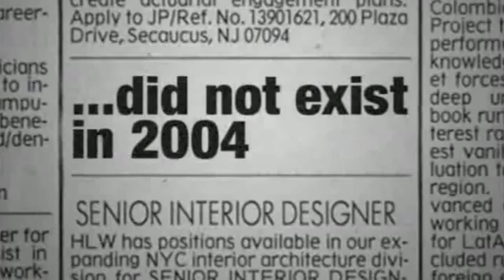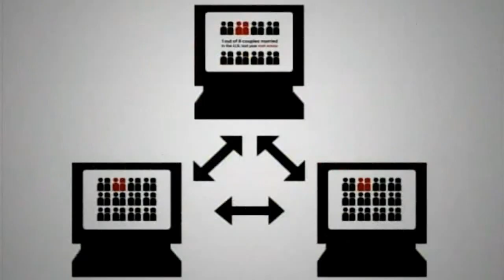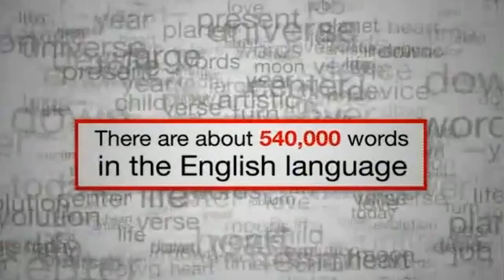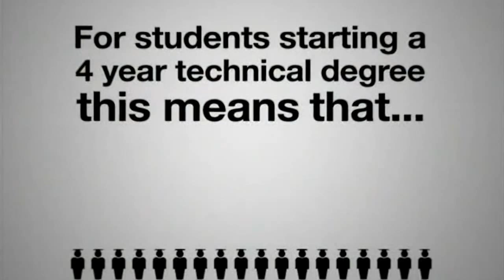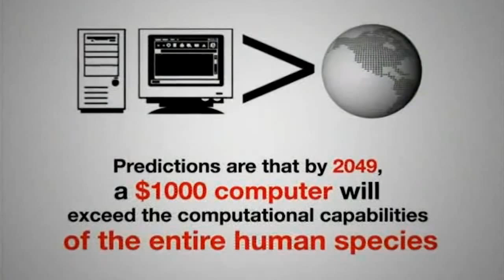Did You Know 3.0 (Officially updated for 2012) HD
The New 2012 HD version on the progression of information technology researched by Karl Fisch, and modified by me!

Globalization & The Information Age.